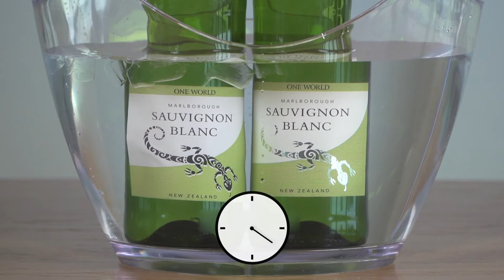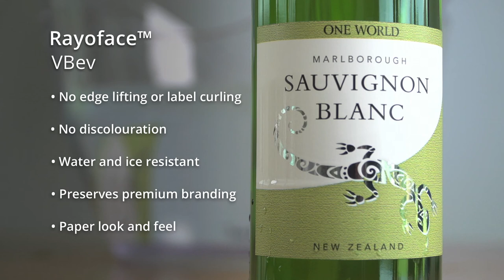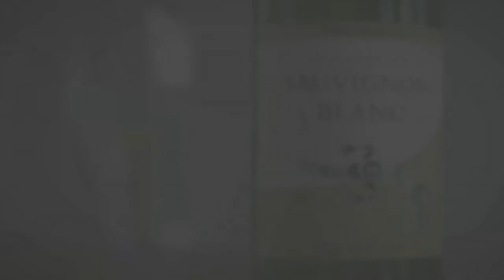VBev Wine Bucket Challenge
Preserve your Premium Branding with Innovia's VBev Wine label film. VBev offers water resistance with traditional paper look and feel. Watch our new Wine Bucket Challenge video here, where we put traditional wine grade paper to the test, against our BOPP VBev film.